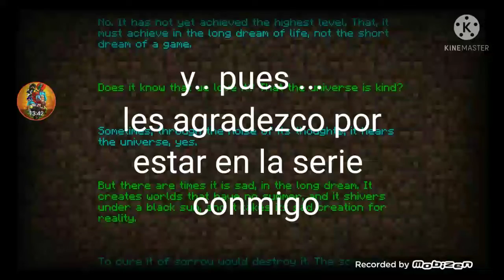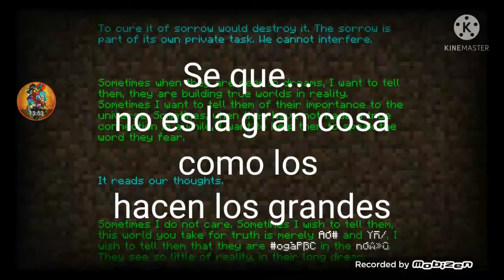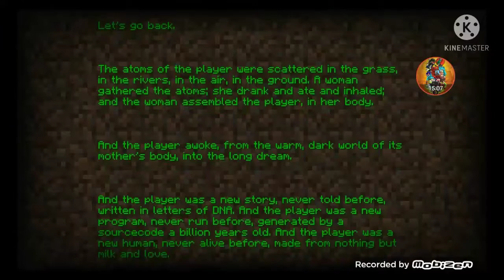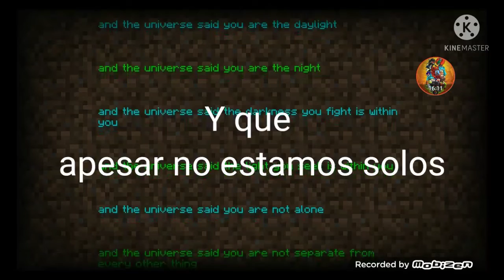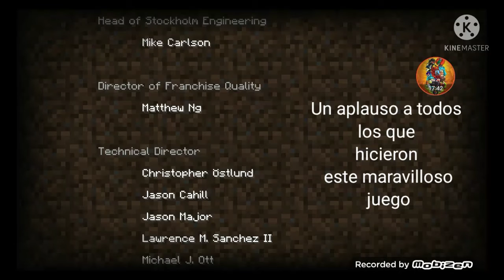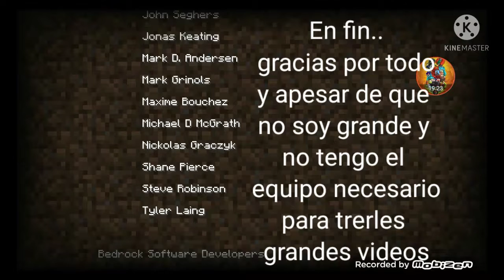Deluxecraft in the end cap 9 Ultimo capitulo de Deluxecraft Gracias por ver el 😎